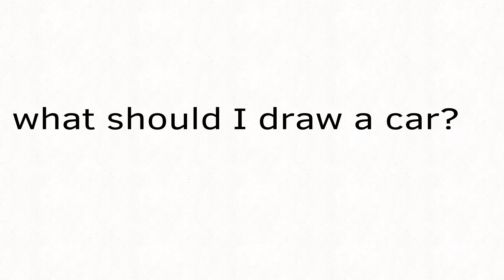What should I throw at a car, tell me in the comments